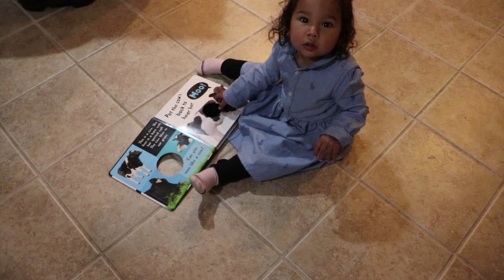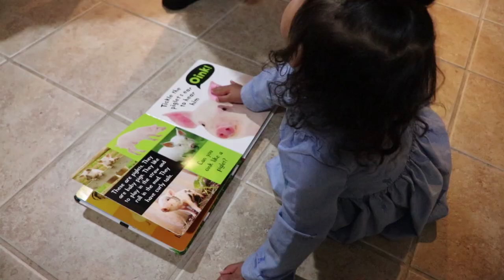My Experience as an American Tourist on Vacation in Nicaragua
This is the story of my experience as an American tourist on vacation in Nicaragua. I didn't understand the public transportation, I saw some funny (different from what I was used to) things in the city life, and didn't know at that time why big school buses full of all ages of people would show up at tourist destinations...

Join me as I share a bit of mi vida, inspiración, y español in Spanglish! What's great for all you who want to learn Spanish is that you'll actually hear pronunciations, plus I have subtitles in both Spanish and English.

¡Disfruta! Enjoy!